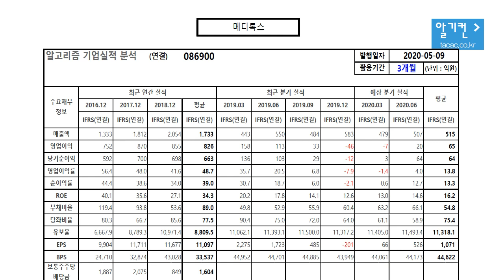메디톡스 086900 알고리즘 기업분석 보고서